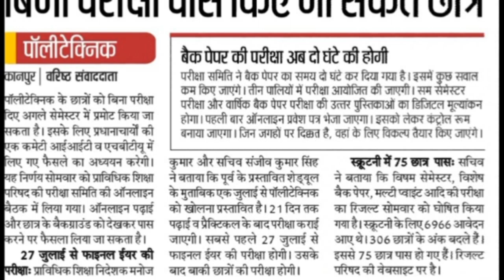BTEUP छात्रों को प्रमोट कर देगी तैयारियां शुरू हो गई हैं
8 तारीख को हुई मीटिंग के अनुसार सभी छात्र प्रमोद किए जाएंगे
फाइनल ईयर के छात्रों को देने होंगे एग्जाम एग्जाम होंगे दो 2 घंटे
बैक पेपर भी होगा 2 घंटे का
शिक्षा मंत्री ने की घोषणा.